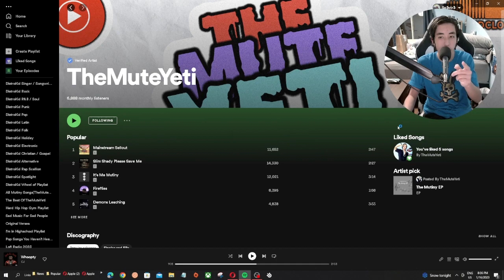He Switched Sides | Why White People assassinated Martin Luther King (LongBeachGriffy Reaction)